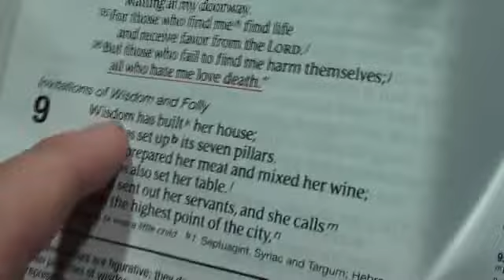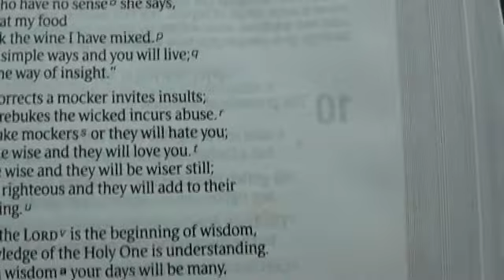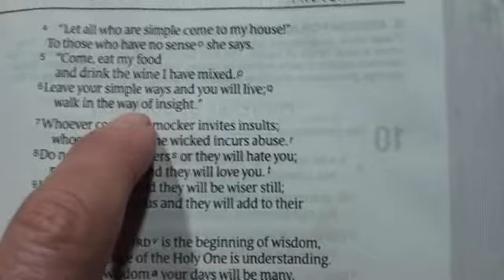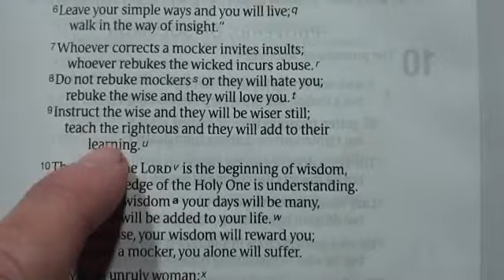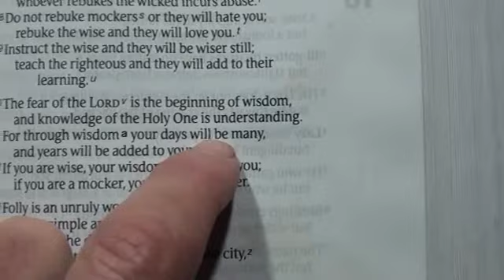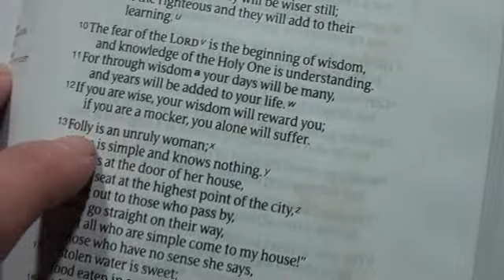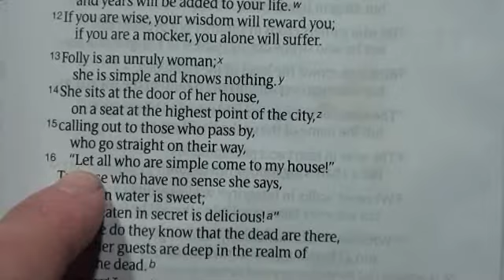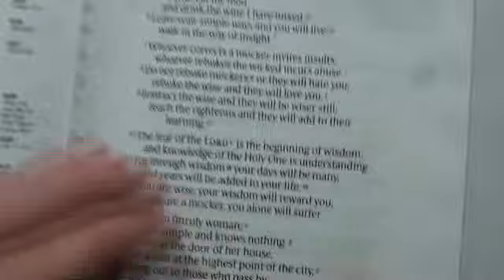a look at the bones of Proverbs 9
the Spirit flip of Proverbs 9